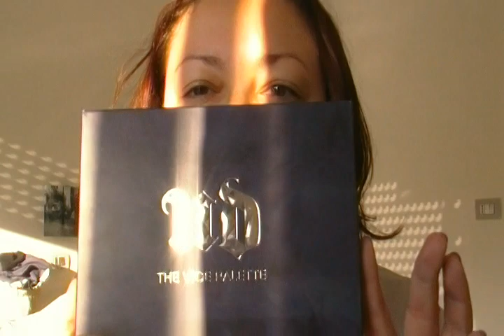Swatches: Urban Decay - Vice Palette